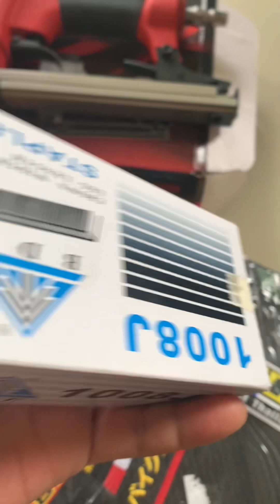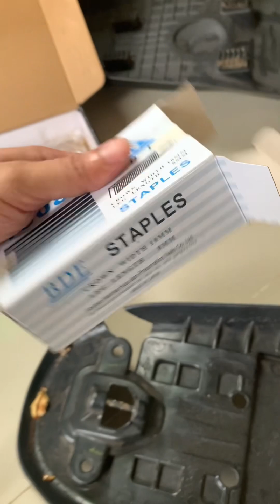Unboxing Air Nail Gun, Seat Frame Cover & Installed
install seat cover r150